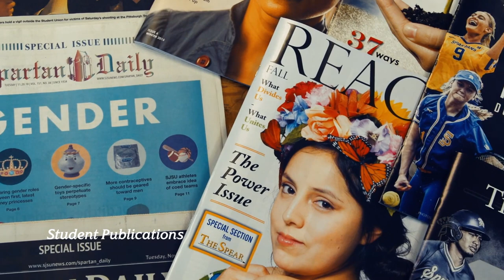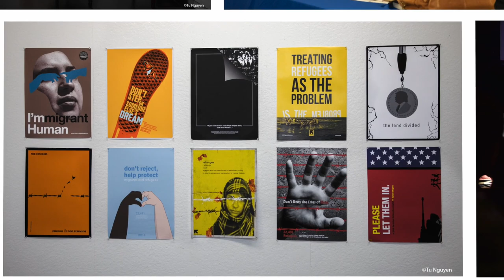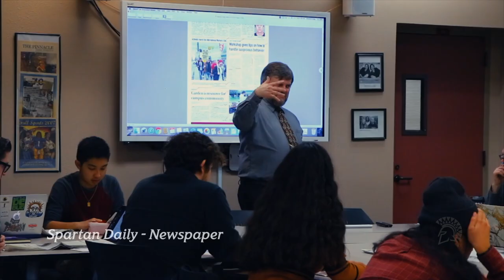Welcome from the College of Humanities and Arts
Dr Shannon Miller, Dean of the College of Humanities and the Arts, highlights the programs within her college as well as the faculty and their commitment to student success. The Hammer Theatre, Borderlands, student internships and centers within the college are featured. Learn more about the intersection of the arts and humanities with critical thinking and communication skills at SJSU.